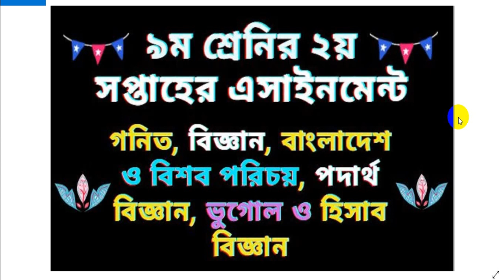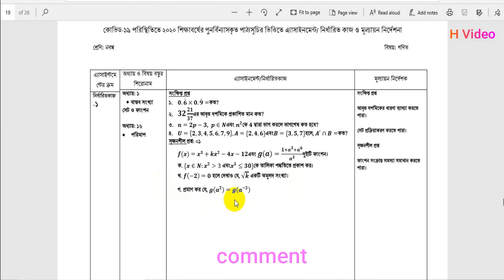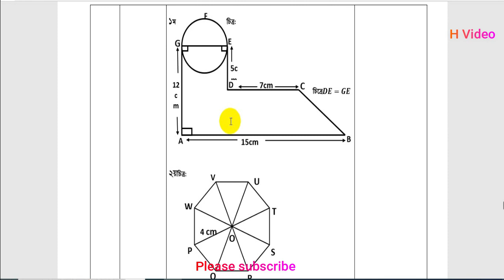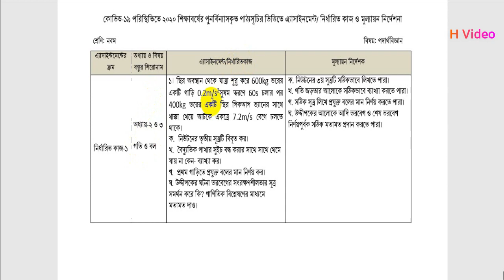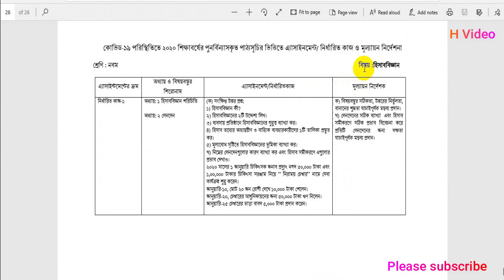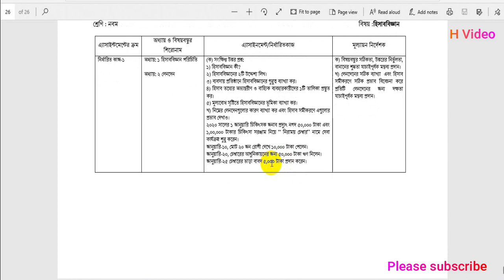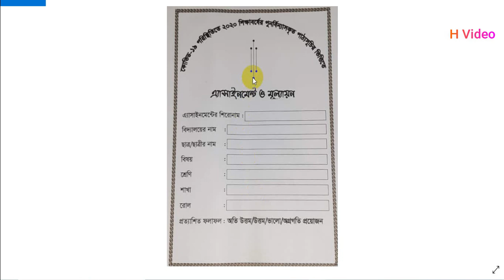class 9 2nd assignment | class 9 math assignment | class 9 physics assignment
In this video I'll show Class 9 2nd assignment | class  9 math assignment. Math, Physics & science. This year class 9 Exam and final exam of secondary school certificate in Bangladesh will not held on. Bangladesh Education Ministry has declared Class class  9 2nd assignment and also assignment for other classes 6 to 9.
Thanks.